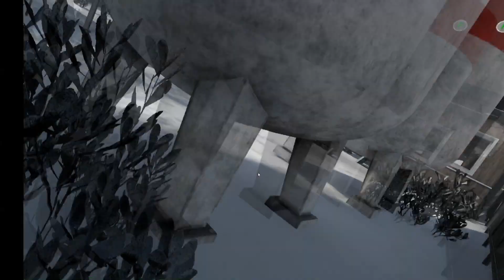Modern Warfare IN VR???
OMG guys the devs heard our prayers. They are adding Egghead to Pavlov Vr.